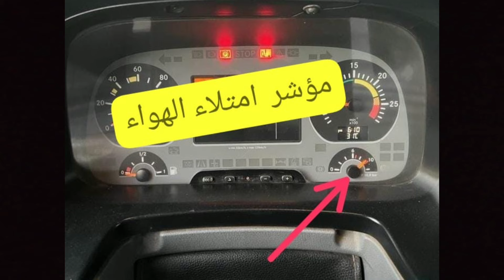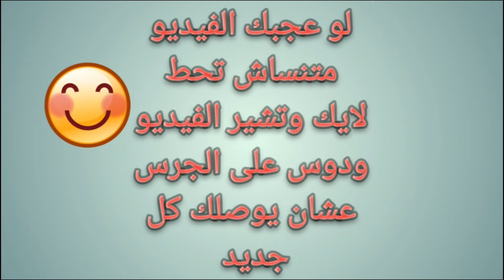جير الاكتروس ( الجزء الثالث - عمرة الجير الاوتوماتك )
شرح لاجزاء الجير الاكتروس الاوتوماتك من الداخل والقطع التلى تستوجب التشيك عليها ومراجعتها وتغير المتاكل منها